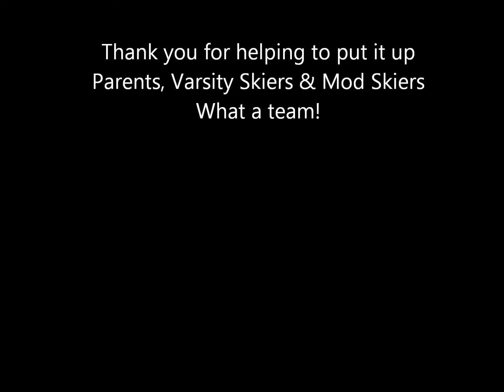Snow fence 2014 ~ Pittsford Nordic